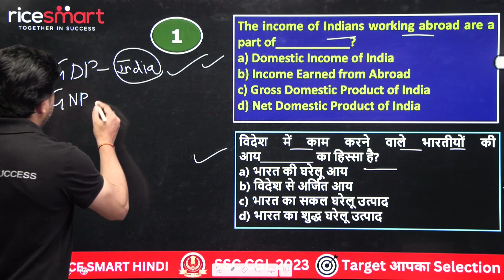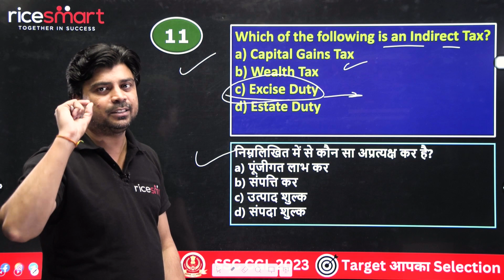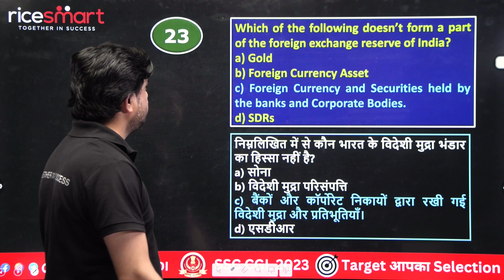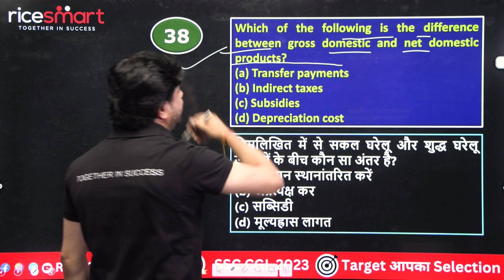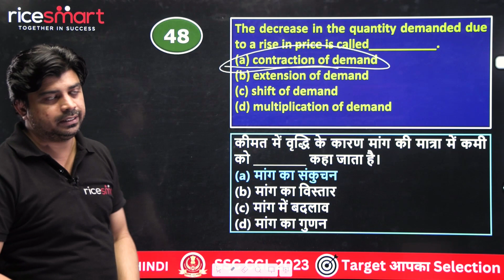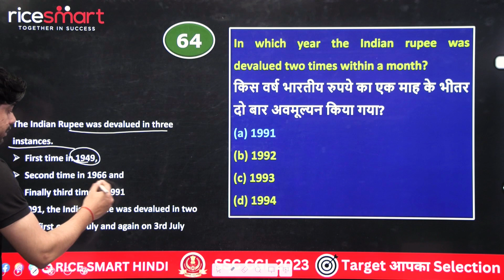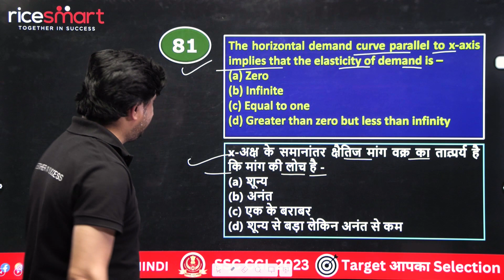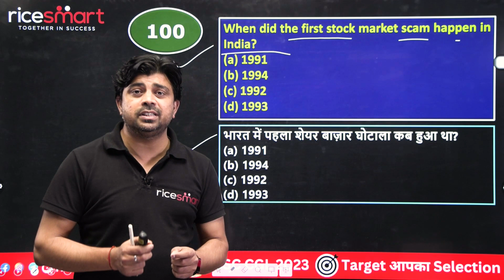Top 100 Questions of Economics Part 02 | SSC CHSL 2023 | Complete Economics By Awasthi Sir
📢 SSC 2023 YouTube Daily Live Class Schedule💥

👉09.00 AM - Reasoning SPL For SSC MTS / DP Constable 2023 By Ajay Sir
👉10.00 AM - English / Maths SPL For SSC MTS / DP Constable 2023 Mahima Ma'am & Sumit Sir
👉12.00 PM - Computer For All Exams By Dheerendra Sir
👉03:00 PM - GK/GS SPL For SSC CGL / CHSL By India's Best Team
👉04:00 PM - English SPL For SSC CGL / CHSL By Mahima Ma'am
👉05:00 PM - Maths SPL For SSC CGL / CHSL By Hansraj Sir
👉06:30 PM - Reasoning SPL For SSC CGL / CHSL Shyam Sir
👉07:30 PM - Science SPL For All Exams By Ghanshyam Sir
👉09:30 PM - Static GK SPL For All Exams By Himanshu Sir
👉11.00 PM - Vocab Capsule By Mahima Ma'am